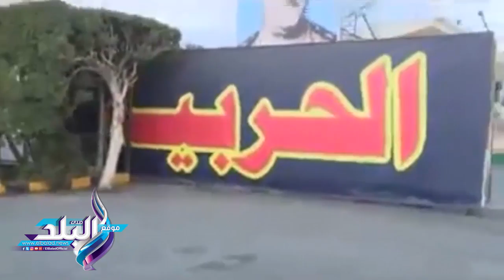صدى البلد | زيارة الرئيس عبد الفتاح السيسى لطلبة الكليه الحربيه اليوم